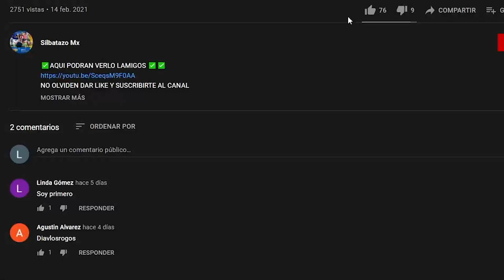🔴⚽ TOLUCA VS CRUZ AZUL 2021 JORNADA 3 LIGA MX CLAUSURA 2021 ¿CUANDO Y DONDE VER EN VIVO? TRANSMISION